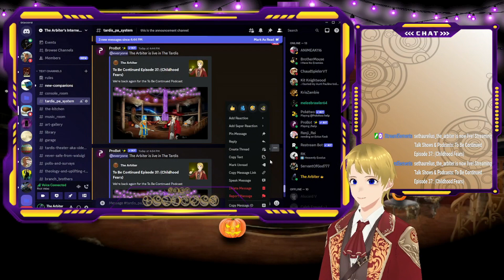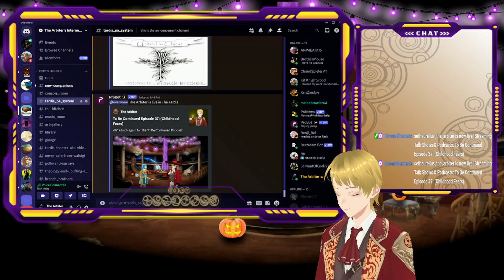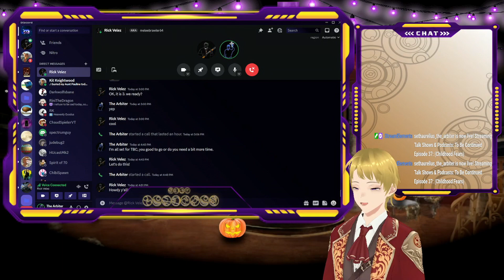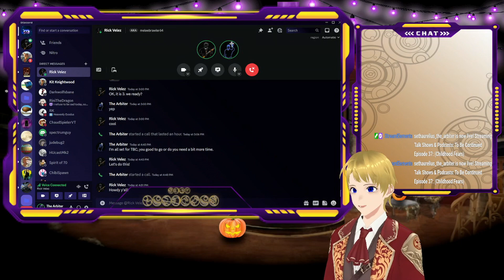To Be Continued Episode 37: (Childhood Fears Among Other Things)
In this Episode of To Be Continued Rick and I discuss childhood fears and various other topics as part of Spooktober Spectacular 2023